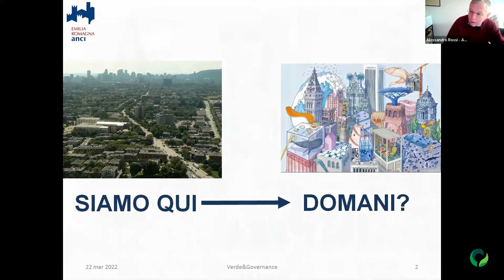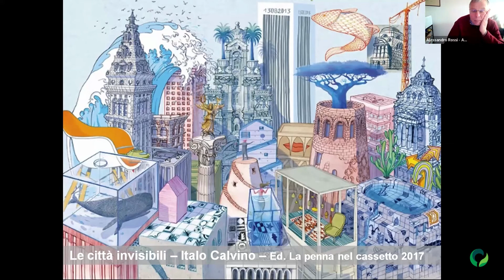Seminario VERDE&GOVERNANCE - Alessandro Rossi | Gestire la transizione con i Comuni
Seminario Verde&Governance - 22 Marzo 2022
Alessandro Rossi | Direttore Politiche energetiche e
 ambientali ANCI-Emilia Romagna
Gestire la transizione con i Comuni